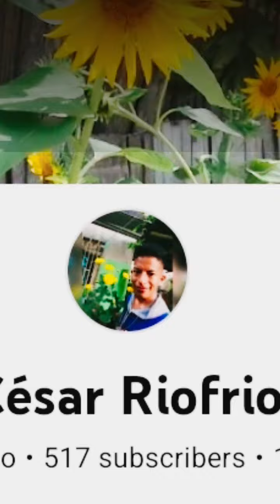655# Arreglo navideño reto🎄🎄🎄